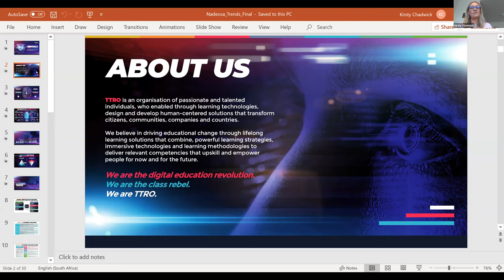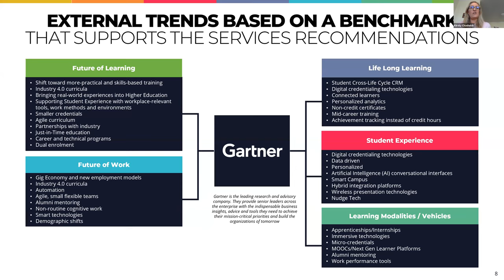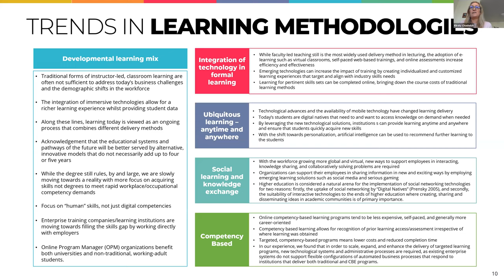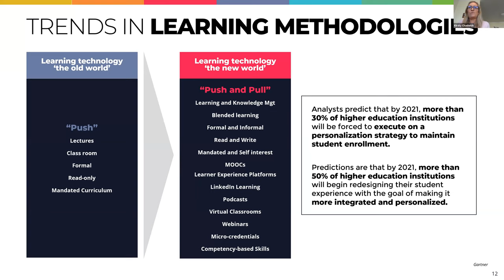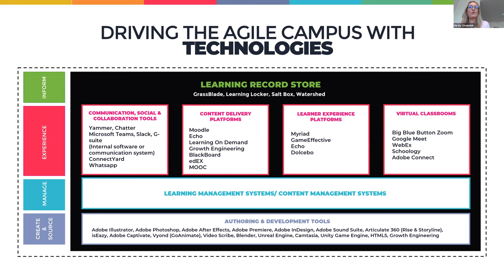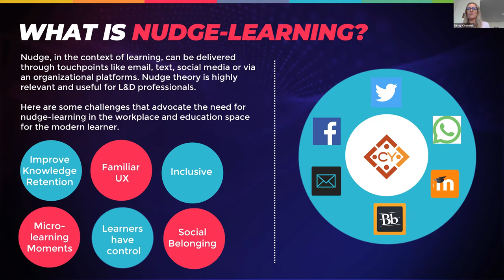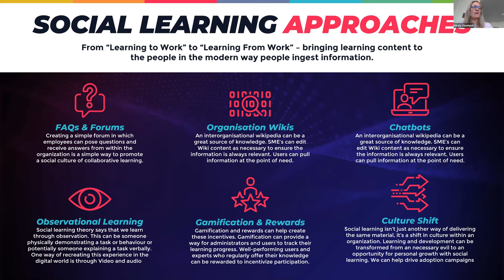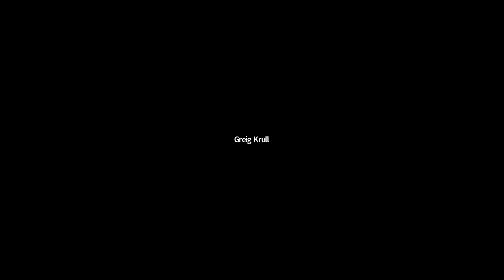The future of learning is digital, and digital is now!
Ms Kirsty Chadwick, Global CEO of the Training Room Online (TTRO) looks beyond the hype of digital technologies and focuses on the importance of designing learning experiences that matter.